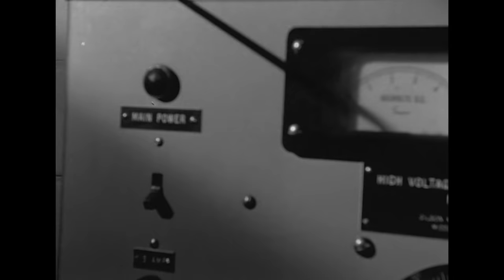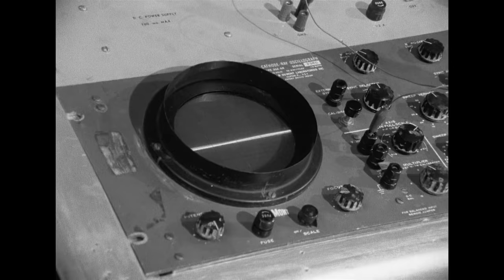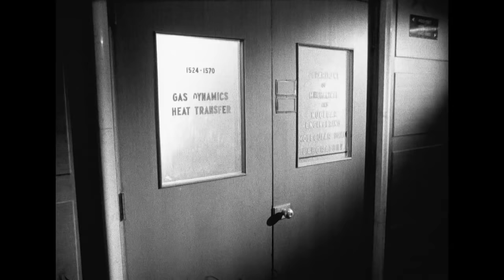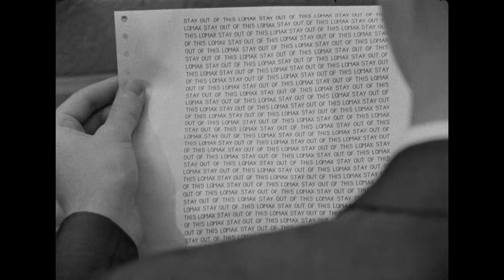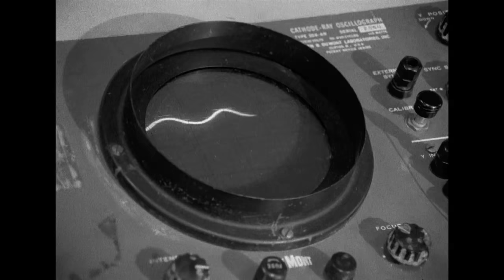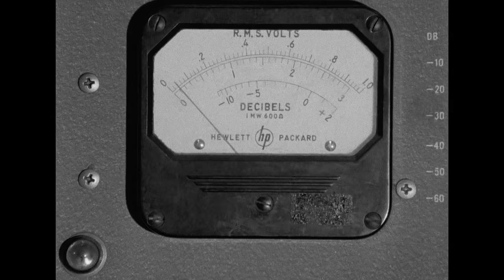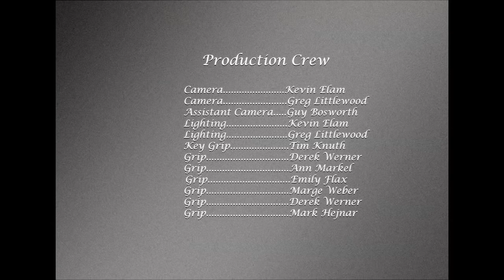It Came From There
A scientist and his assistant blow a hole into another dimension with an experimental cyclotron in the 1950s.  Student Film